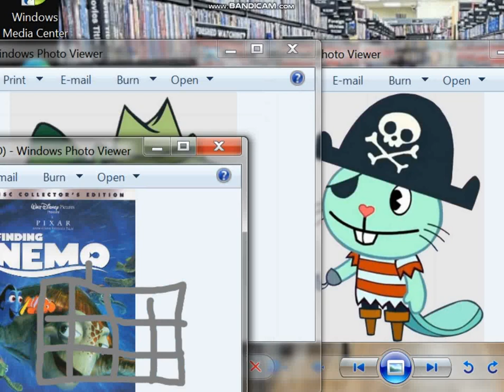Russell & Shifty Having Tantrum in DVD Store!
This is Similar To Child Having Tantrum in DVD Store!